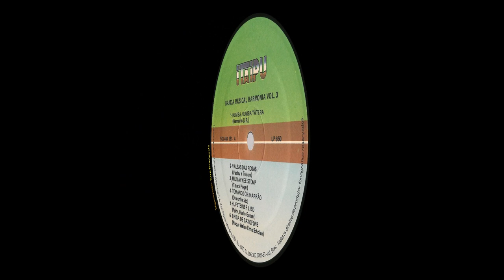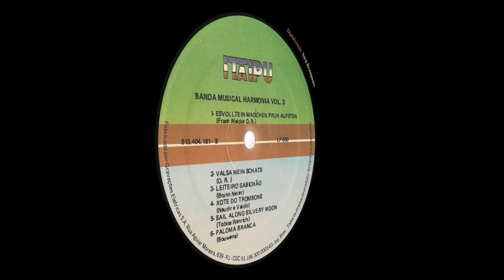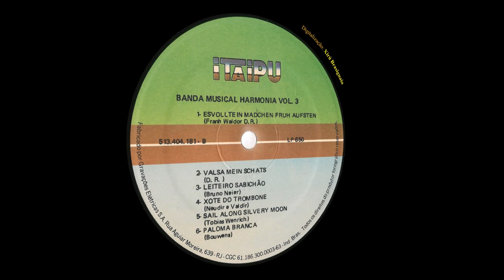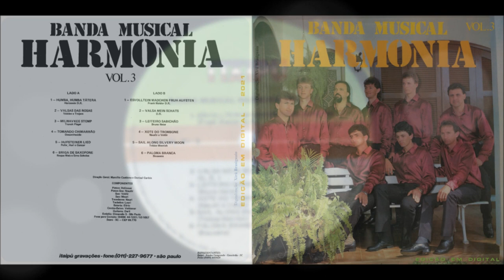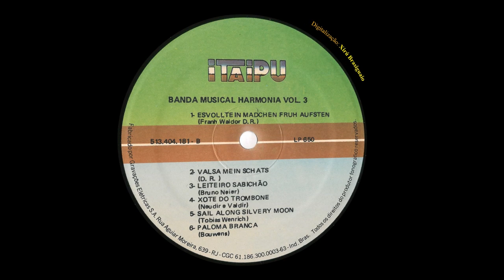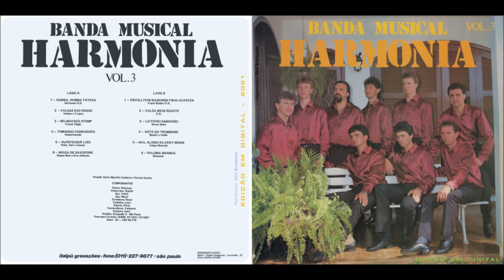BANDA MUSICAL ''HARMONIA'' de Seara / SC - ' ' Volume 3 ' ' (1990, FULL STEREO HQ, LP COMPLETO)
LISTA DE MÚSICAS DO LP: (clique nos números em azul para reproduzir a música desejada)
00:01 ► 01- HUMBA HUMBA TÁTERA
03:25 ► 02- VALSA DAS ROSAS
06:02 ► 03- MILHAWKEE STOMP POLKA
09:02 ► 04- DER CHIMARRÃO
11:37 ► 05- HUFSTEINER LIED
14:04 ► 06- BRIGA DE SAXOFONE
17:26 ► 07- EST VOLLTEIN MACHEN FRUH AUFSTEN
21:13 ► 08- VALSA MEIN SCHATZ
23:37 ► 09- LEITERO SABICHÃO
26:05 ► 10- XOTE DO TROMBONE
28:45 ► 11- SAIL ALONG THE SILVERY MOON
30:57 ► 12- PALOMA BRANCA
Bom moçada, hoje nesta tarde de domingo o Patrão Grande dos Pampas e da Serra mandou uma boa chuva para a nossa região da Costa Oeste Paranaense tão necessitada de água, pois a estiagem dos últimos meses estava sendo muito cruel. Para se ter uma ideia, o milho safrinha já está com um prejuízo de entre 40% até 60%, mas vamos esperar que as coisas normalizem para esta próxima temporada.
E para comemorar essa benção dos céus, temos aqui a BANDA MUSICAL HARMONIA de Seara / SC com seu LP ''Vol. 3'' publicado em 1990.
Eu, pra ser sincero, sei bem pouco sobre desta banda, mas pelo jeito eles têm uma excelente orquestração e um trombone bom demais. E neste caso, para este disco apostaram naquilo que é garantido, isto é, num repertório de clássicos do gênero, só de música instrumental na versão própria da Banda Musical Harmonia, homenageando os grandes do passado (mais passado ainda kkkk), tais como Os Montanari, Os Futuristas, Conjunto Monte Carlo, México Brass, Os Schiavini, entre outros...
Em fim, o que cabe esperar de uma bandinha nos moldes da tradição... A gravação em estúdio muito boa, a prensagem da Gravadora Itaipu também nada a reclamar... Merece agora uma reforma da cuia e botar mais água na chaleira para desfrutar desta tarde de chuva. Show de bola!, moçada.